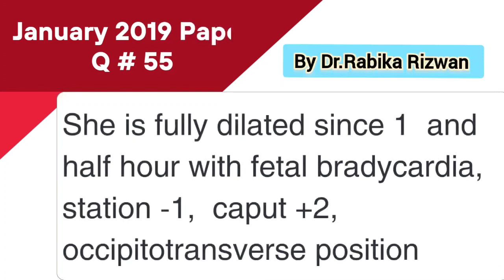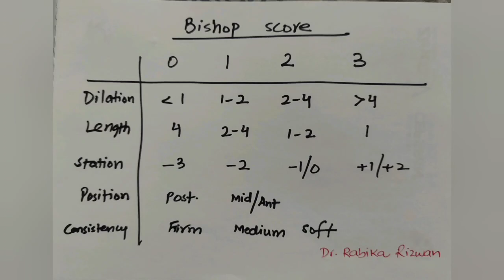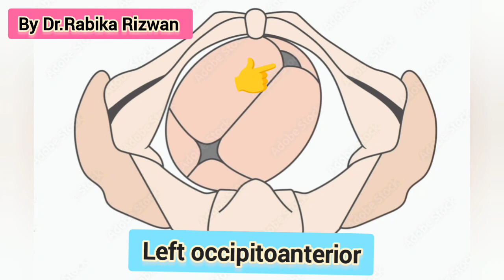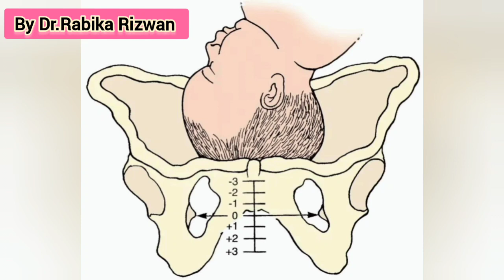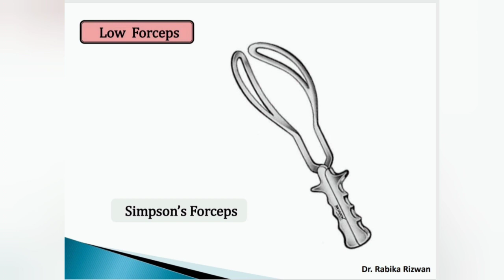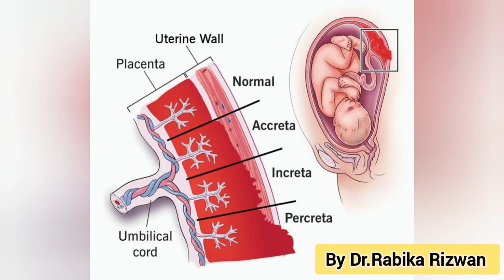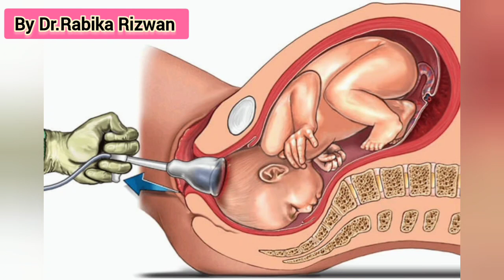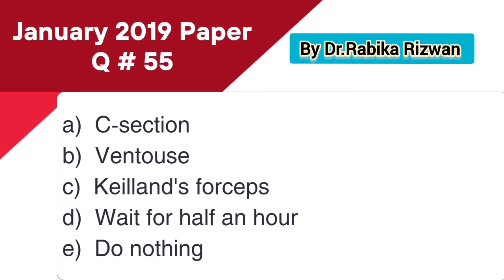How to attempt Questions about Labour | Protocol for Labouring patient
For MCQs exam, this is the easiest approach for questions on labour